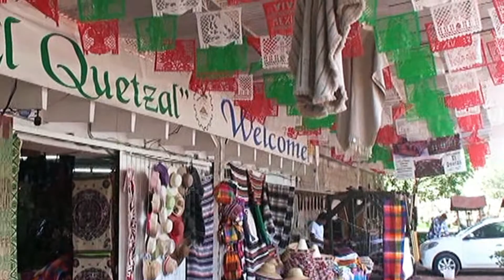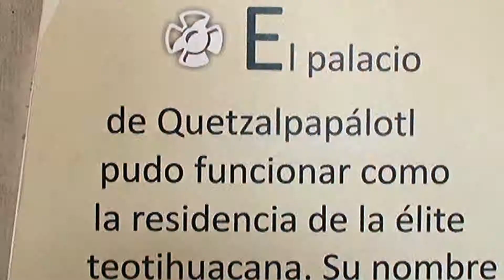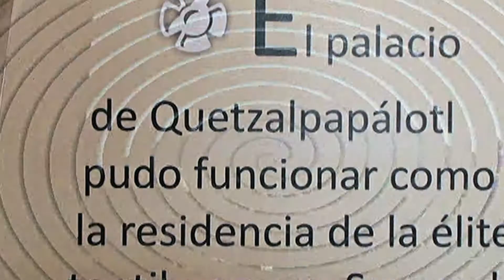Messico- Teotihuacan -Rovine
Teotihuacan,città precolombiana situata nella valle del Messico.
Oggi è uno dei maggiori siti archeologici mesoamericani conosciuto
per le sue imponenti piramidi e le pregevoli architetture.